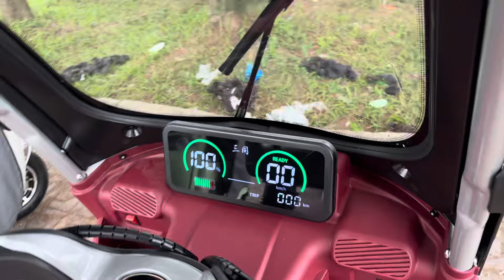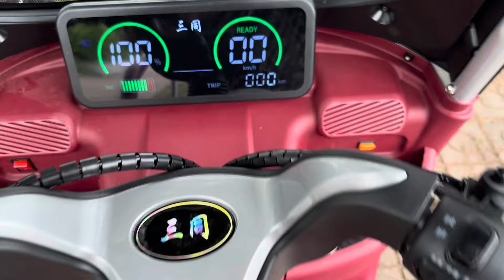Xe điện 3 bánh Santong X5-PRO so sánh với Sxlong X3 PRO